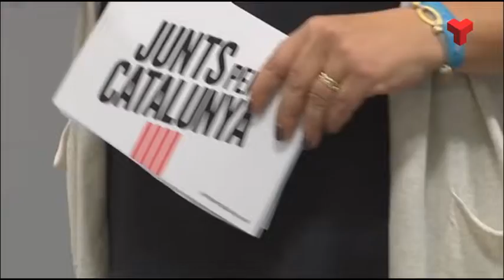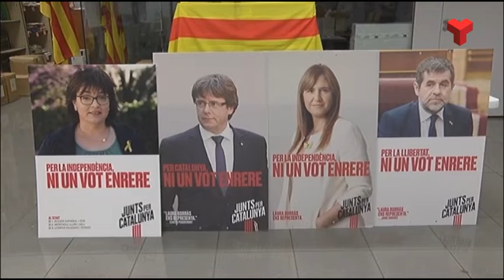Meritxell Lluís presenta a Terrassa la campanya de Junts per Catalunya pel 10N